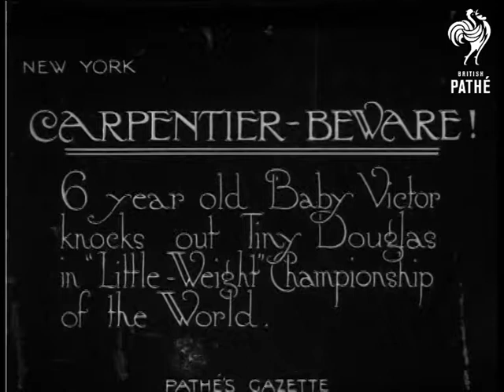Carpentier Beware! Midget Boxing (1920)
Intertitle: "CARPENTIER - BEWARE!  6 year old Baby Victor knocks out Tiny Douglas in 'Little Weight' Championships of the World".

Intertitle: "Still Friends!"

M/S of a miniature boxing ring, a sizeable adult audience sits around it.  Two little boys (one could be a midget) enter the ring, they are followed by their coaches who help them take off their robes.  The referee introduces the boys one at a time, they stand and bow to the audience.  C/U of Baby Victor in his corner - he makes a ferocious fighting stance by holding his gloves up to the camera.

M/S of the ring as the boys start to fight.  They return to their corners.  C/U of Baby Victor being fanned with a towel by his coach and sipping from a bottle of water.  M/S of more fighting.  Baby Victor knocks Tiny Douglas to the floor.  Tiny Douglas struggles to get up but collapses before the ref's count is out - Baby Victor is declared the winner and Douglas is dragged away.

C/U of the two boy boxers, Victor is presented with his trophy.  The two boys shake hands and give each other a kiss.

Note: The boxing is very obviously staged.  This is an unusual Gazette story - it has a more structured editing than most stories from this time.
 FILM ID:208.33